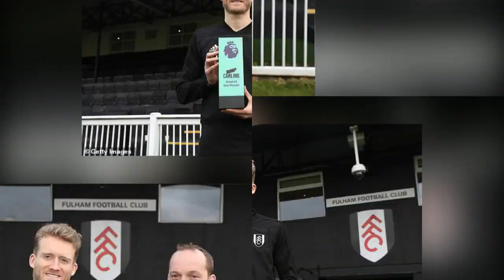Andre Schurrle wins January Goal of the Month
Andre Schurrle has claimed the January Goal of the Month for his stunning effort in Fulham's away defeat by Burnley.

The German's long-range strike gave Fulham an early lead at Turf Moor, before Burnley came back to claim a 2-1 victory.

Schurrle latched on to a long ball over the top from Denis Odoi, took the ball down first time with his right boot, set himself and then unleashed a powerful shot that cannoned in off the underside of the bar.

Speaking about the goal, Schurrle said: 'I see Dennis [Odioi] with the ball, it was a beautiful ball and I just tried to control it somehow and get the shot off and obviously I hit it well and it was a beautiful goal'.

The 28-year-old believes the goal ranks near the top in his career: 'Probably top 3, the control was quite beautiful.

'It's something you can't practise in training, you need to get the feeling to get the ball down and get the shot off.'

Schurrle claims the award ahead of Marcus Rashford, for two goals against Brighton at home and Tottenham away, as well as Diogo Jota's third goal against Leicester in a 4-3 win.

Others on the shortlist included Sergio Aguero's strike in a top-of-the-table clash against Liverpool, Willian's curler against Newcastle, James Ward-Prowse's effort against Everton and Callum Wilson's rocket against West Ham United.